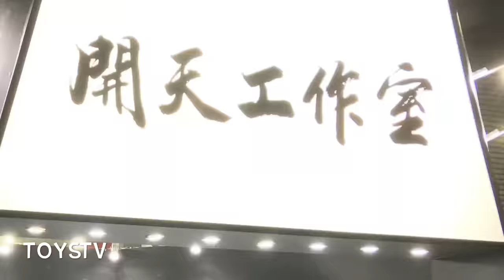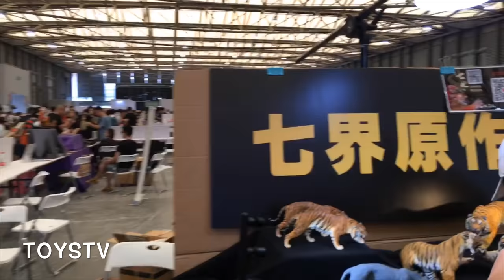TOYSTV News Wonder Festival Shanghai 2019 - Artists & Designers 1